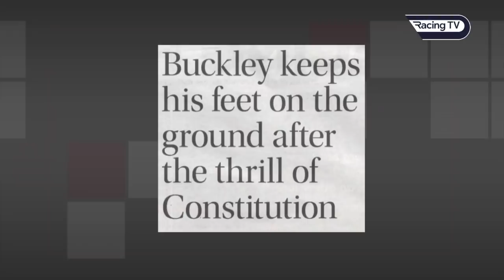“He’s extraordinary” - Nicky Henderson with an update on Constitution Hill, Jonbon and Shishkin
The Seven Barrows handler joined Nick Luck on Luck On Sunday to discuss three of his stable stars and their plans.